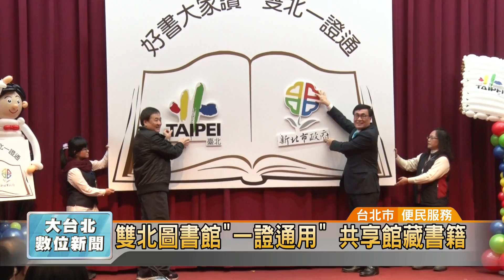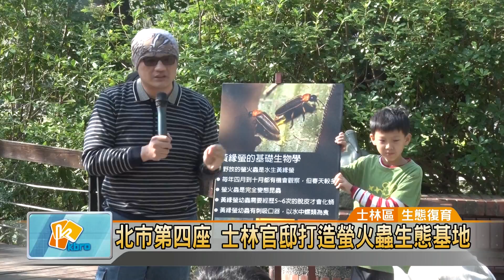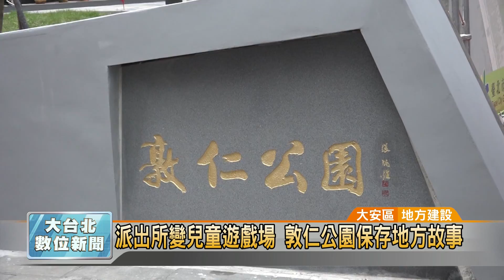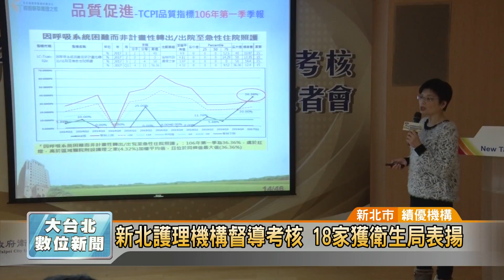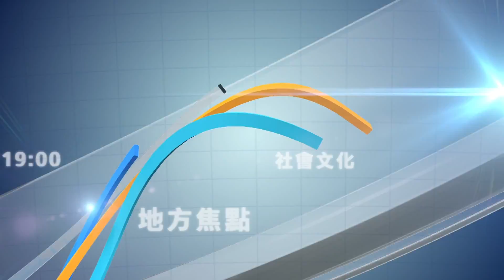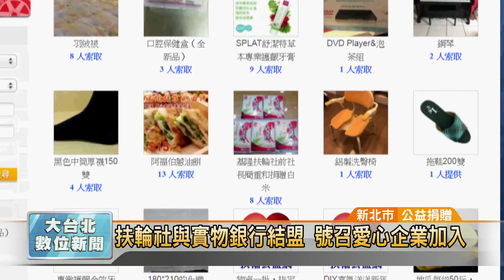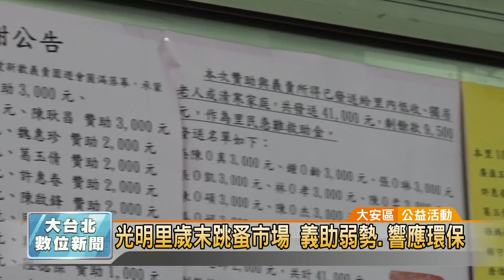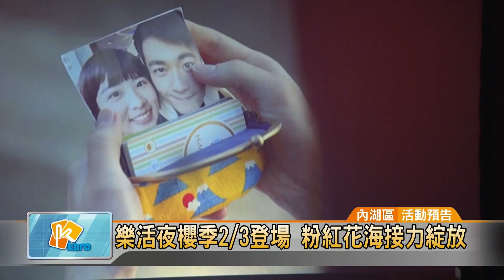20180130凱擘大台北數位新聞HD